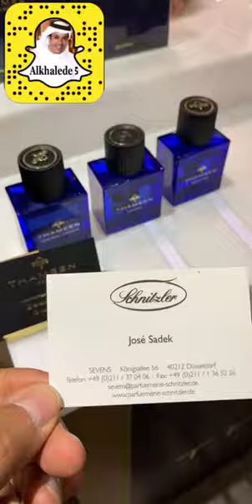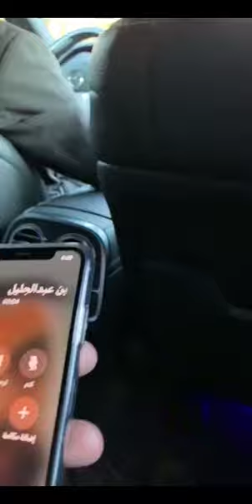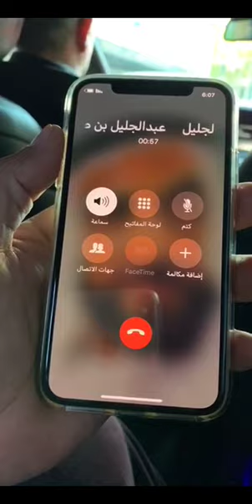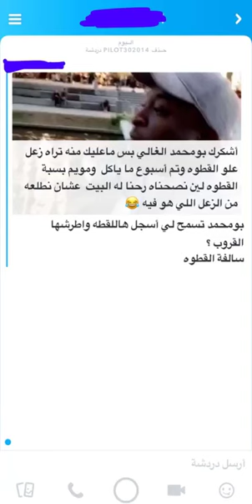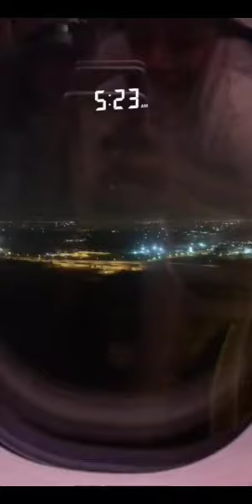خالد الخالدي-ضمن تغطية مصنع اكسينا للمطابخ الالمانية ورحلة الى الشويهات